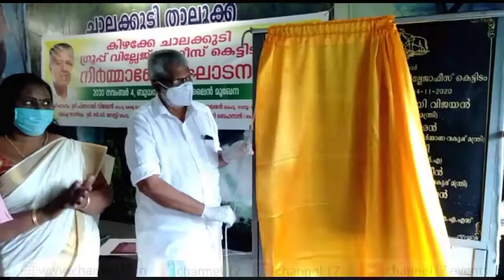സംസ്ഥാന സര്‍ക്കാരിന്റെ സ്മാര്‍ട്ട് വില്ലേജ് ഓഫീസ് . നിര്‍മാണോദ്ഘാടനം